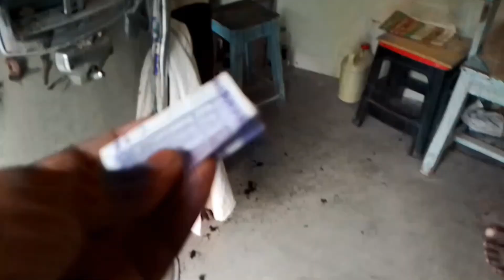Cheap vs Expensive Haircut |100rs VS 5000